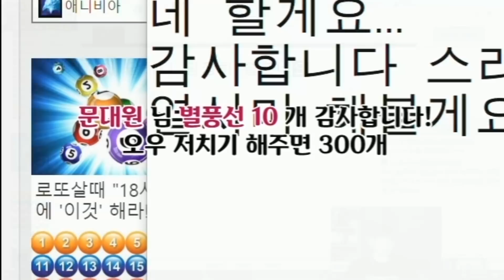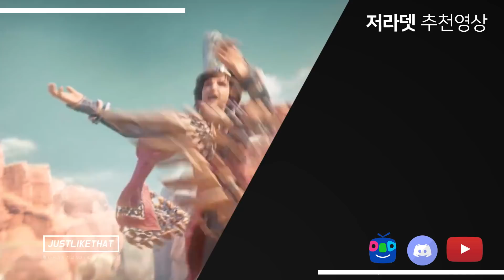오늘도 슬픈 정글러..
▼─읽어주세요─▼